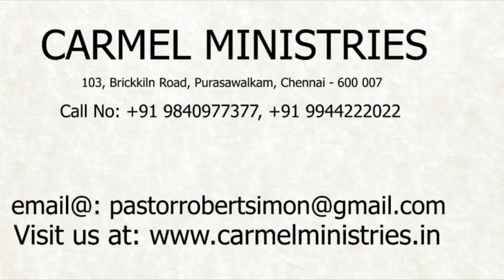மனம் திறந்து பேசுகிறேன் - எண் 59 | போதகர்: இராபர்ட் சைமன் - No. 59 |Pr. Robert Simon - தமிழ் |Tamil